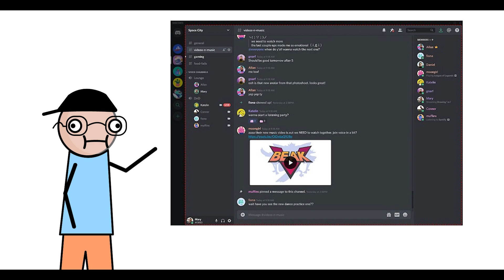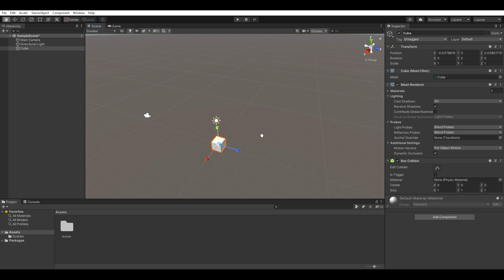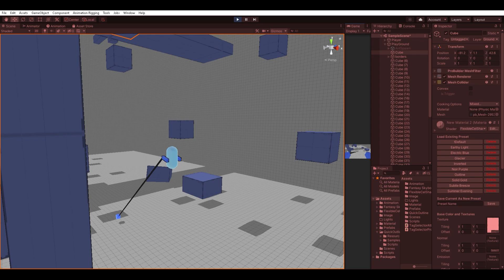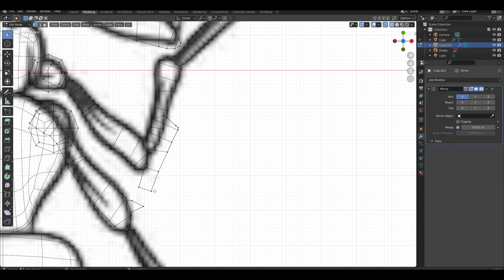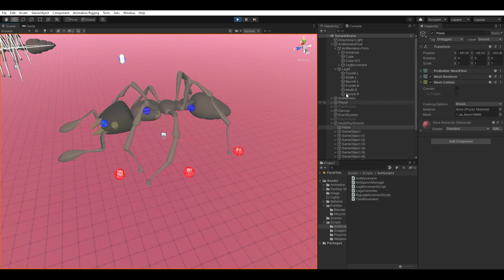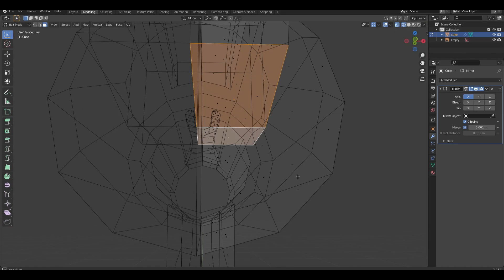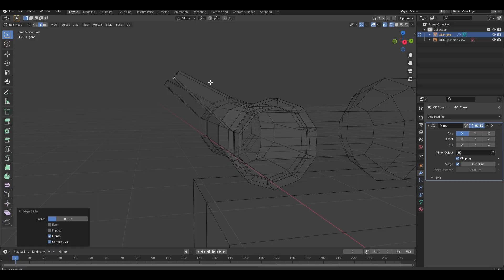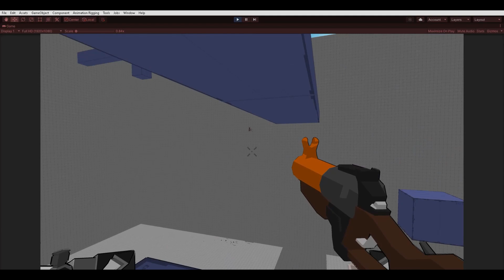SAU 2 THÁNG TỰ HỌC LÀM GAME MÌNH LÀM ĐƯỢC GÌ | Lộ Trình Tự Học Làm Game Của Mình Sau 2 Tháng !!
Lần đầu làm clip có giọng bản thân , nên giọng mình khá là ngượng , mong các bạn bỏ qua
Mọi người có gì thắc mắc cứ comment ở phía bên dưới nha , mình sẽ cố gắng trả lời

Vài bài nhạc trong clip là do thằng em mình làm ,mng ủng hộ nó luôn nhé: